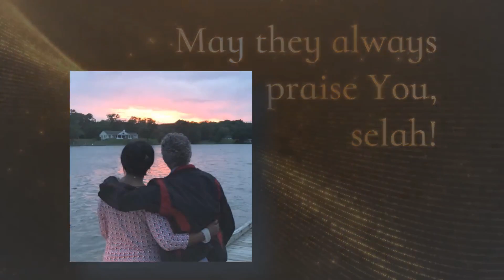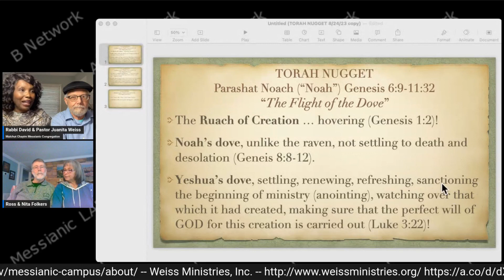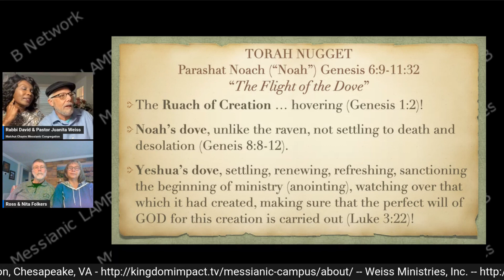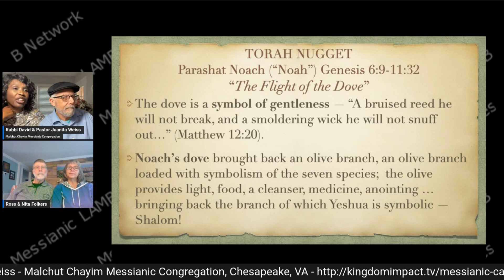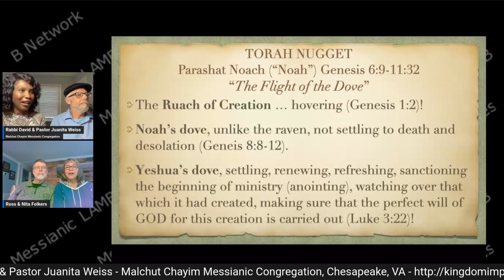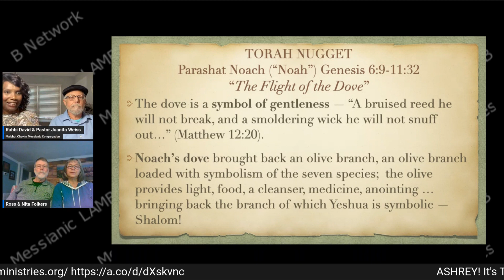ASHREY A Time to Bless w/ Ross & Nita Folkers (October 19, 2023)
Be blessed by Rabbi David and Pastor Juanita Weiss and their special guests Ross & Nita Folkers of Roan Mountain, NC, as the Folkers share how they came to embrace the Jewishness of their faith. Then be blessed by their discussion of Parasha Noach! ASHREY! It's Time!